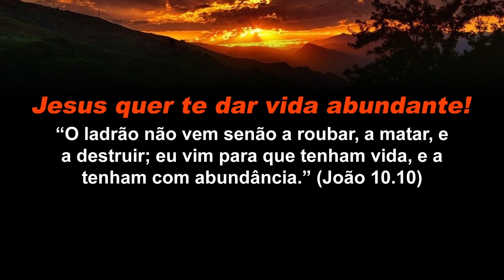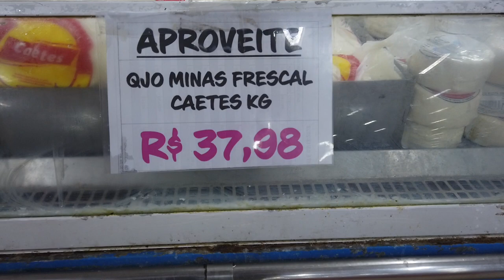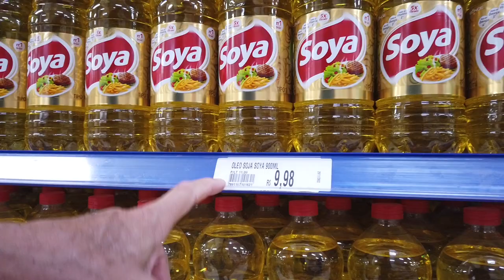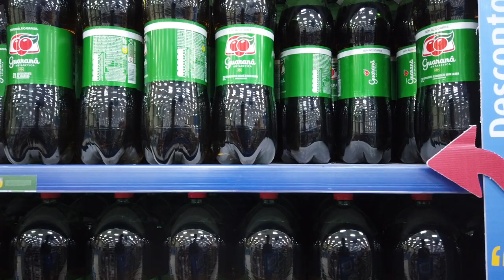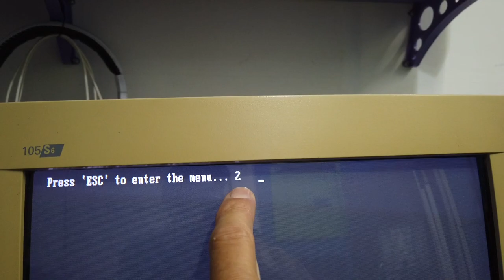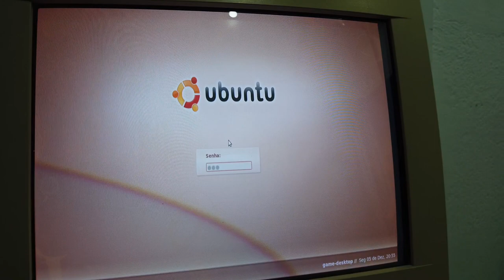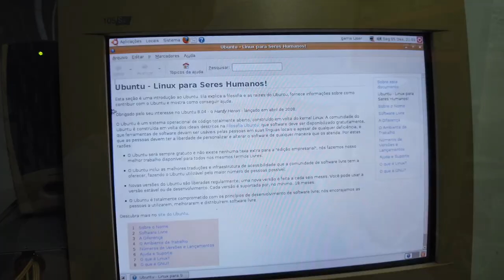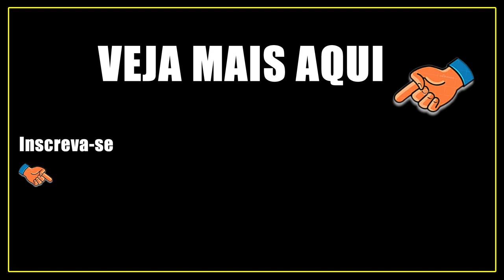Linux Ubuntu 8.04 com pastel de queijo e carne moída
Instalei em uma placa mãe Foxconn G31MX-K com 4GB de memória ram o Ubuntu 8.04.